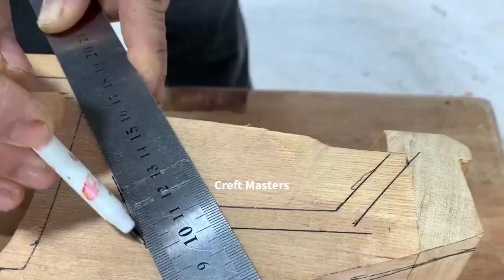Wood crefting Tasla Car 🚗 making ll crefting ll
wood carving
2021 corvette
corvette 2021
corvette
corvettes
c8 corvette
woodworking
woodworking art
2021 corvette c8
2021 c8 corvette
corvette c8 2021
chevrolet corvette c8
2021 chevrolet corvette c8
wooden car
wood car
wooden car build
wood
wooden
car production
diy wood
wood art
car
carving
wood projects
woodworking projects
wood carving art
wood carving car
2020 corvette
2020 corvette c8
corvette 2020
corvette c8 2020